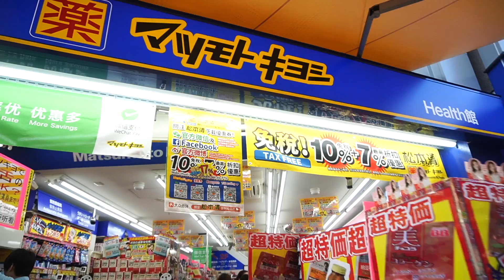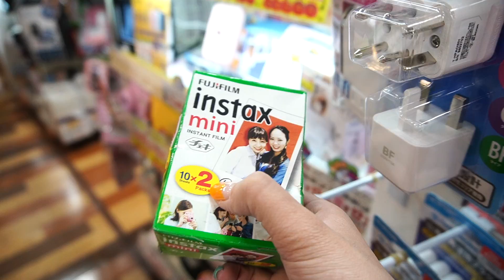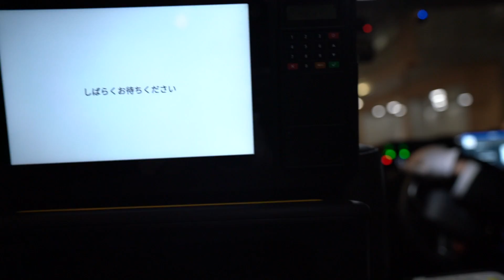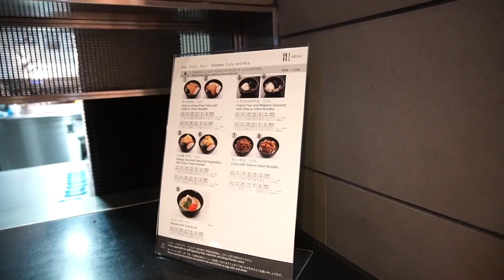The Last Day in JAPAN | Asakusa, Ueno & Shibuya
MY OUTFIT 🌸